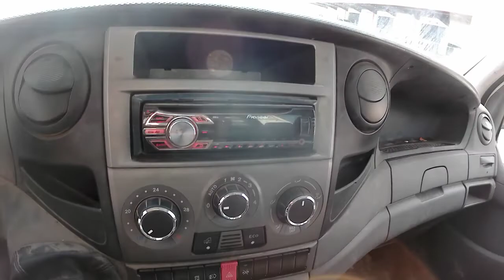35C13 BENNE COFFRE SIMPLE CABINE 118981KM AN2013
35C13 BENNE COFFRE SIMPLE CABINE 118981KM AN2013